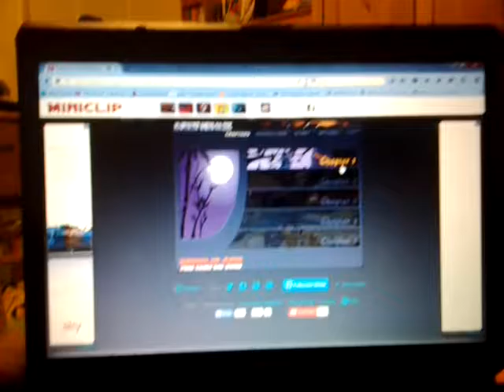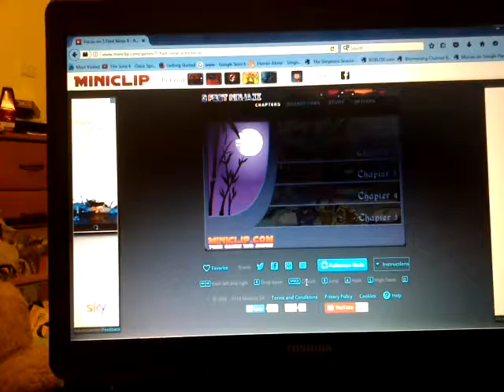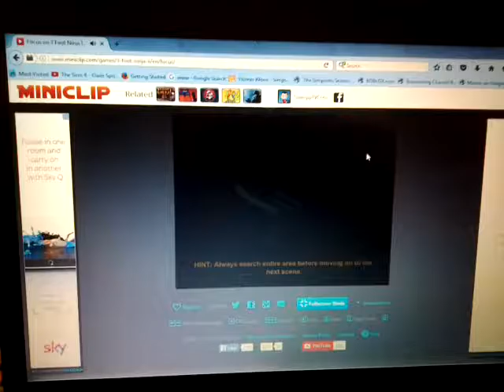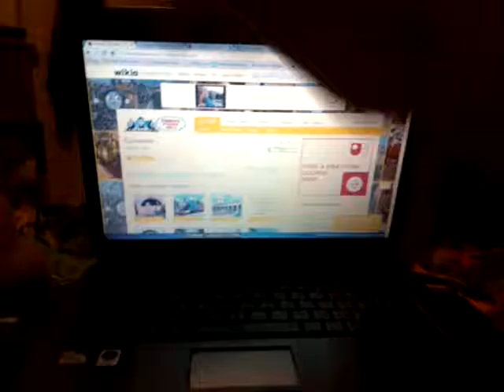JLS Plays 3 Foot Ninja ll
JLS Plays the sequel to a game called 3 Foot Ninja except the sequel has chapters rather than just one big level. Comment your own opinion on the game. Make sure to check out Miniclip.Com they make really good games.